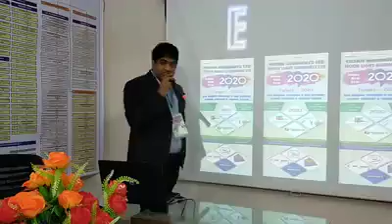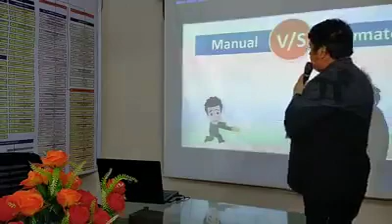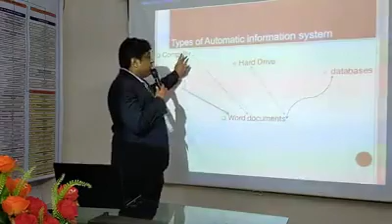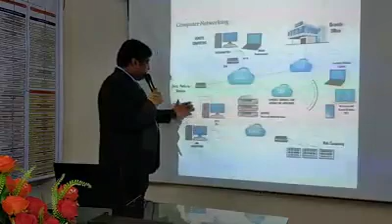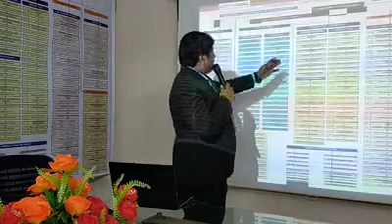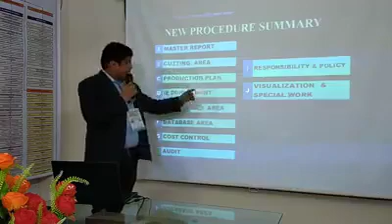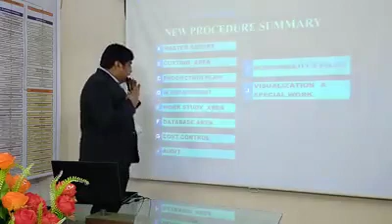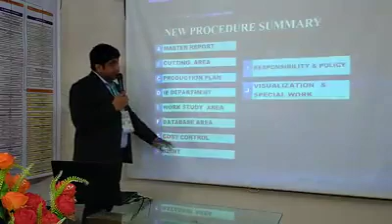Importance of IE Department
These video help so how to IEdepartment start up in garments factory